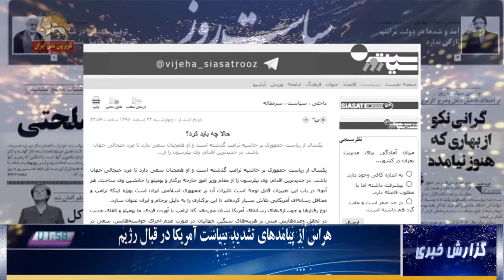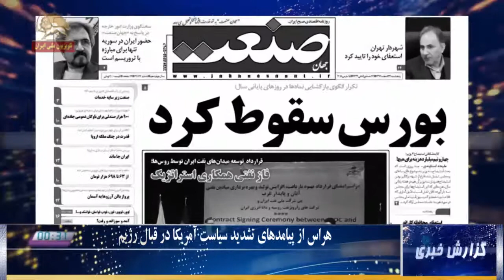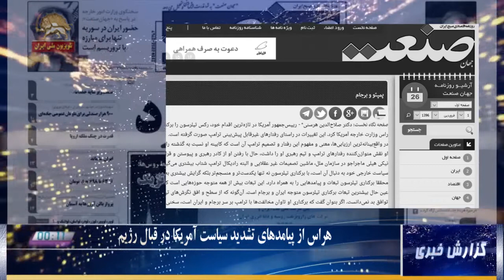هراس از پیامد های تشدید سیاست آمریکا در قبال رژیم